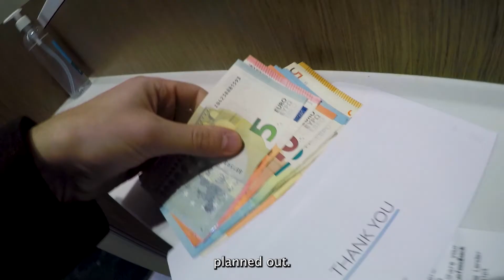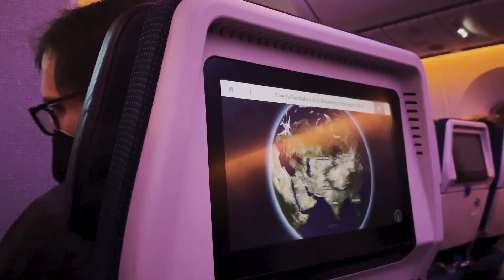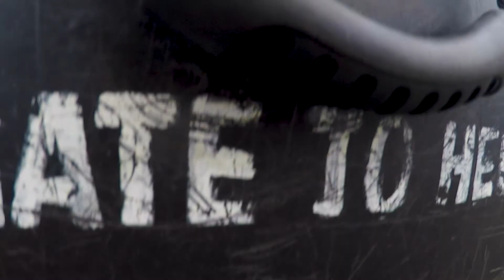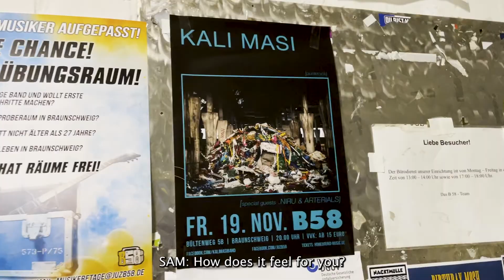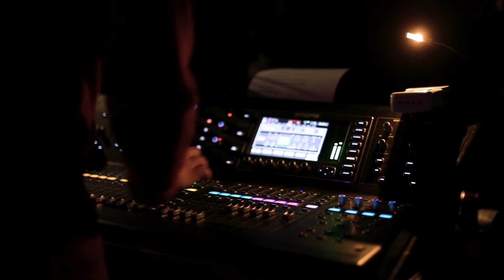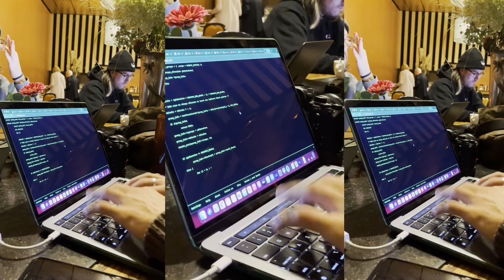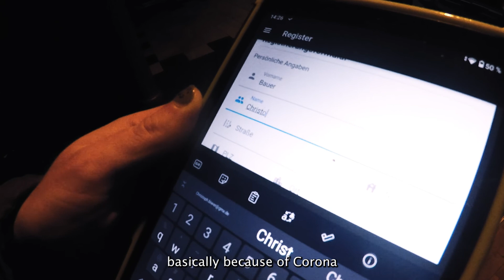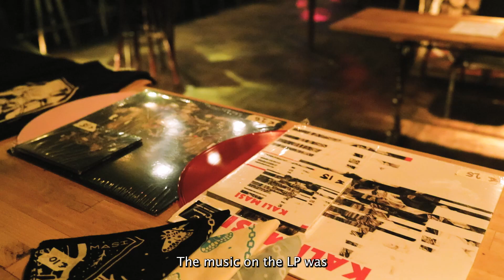'No Paparazzi' | WHEREVER/WHENEVER [1/4]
Wherever/Whenever is a documentary film made by Kali Masi in the winter of 2021, during which we had the opportunity to travel and perform in Germany, Italy, the Netherlands, Switzerland, and the United Kingdom. It was an unparalleled experience for us and we’re thrilled to be able to share a bit of this time with you all.

Filmed by Chris Bauer, Anthony Elliott, John Garrison, Connor Laws, Sam Porter and Tim Roark.
Edited by John Garrison and Chris Bauer